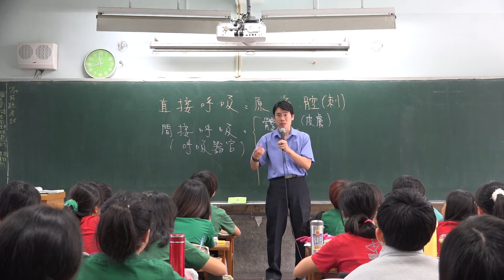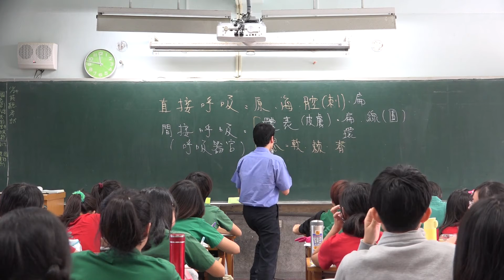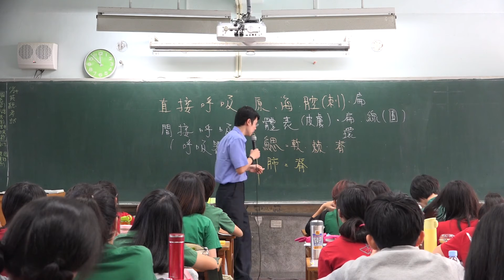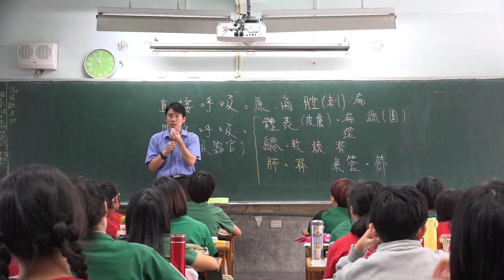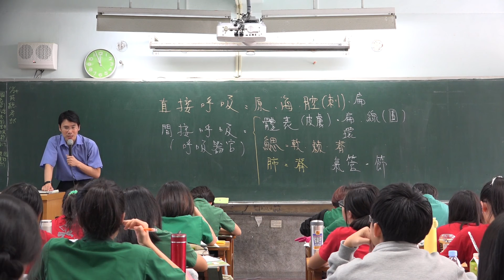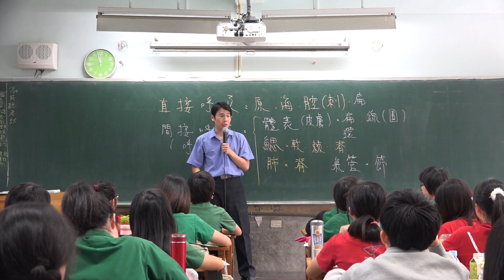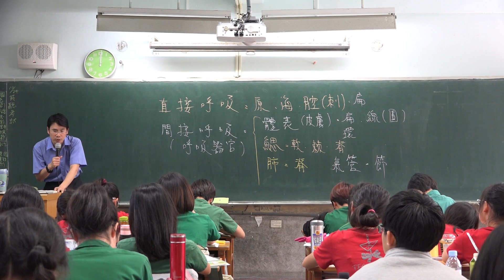各種動物的呼吸類型 -直接呼吸 -間接呼吸 -呼吸器官 -皮膚 -鰓 -肺 -氣管系統 -108課綱-選修生物 III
硬派的講述
老派的填鴨
紮實的知識
沒有翻轉
沒用電腦
沒開單槍